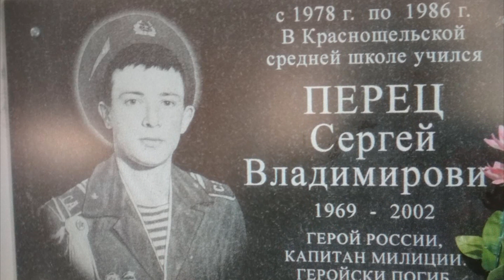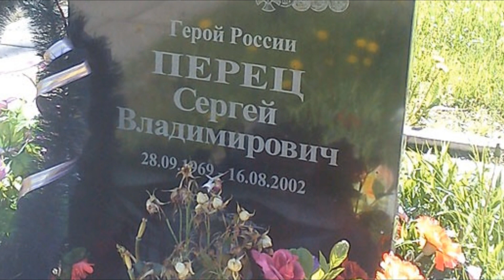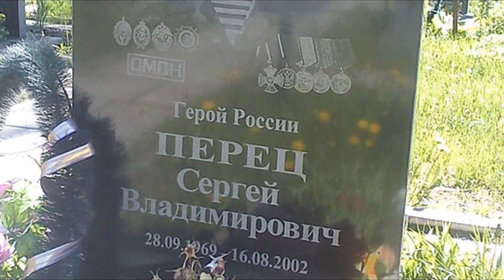Чечня 2002. Перец Сергей Владимирович — Вологодский ОМОН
1. Карта Сбербанка - 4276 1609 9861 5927

Война в Чечне - это боевые действия на территории Чечни и приграничных регионов Северного Кавказа между войсками России и непризнанной Чеченской Республикой Ичкерия. Война в Чечне имела большие потери, как со стороны федеральных войск России так и со стороны чеченцев. Чеченская война кратко - это борьба Ичкерии за независимость, за отделение от России, и выхода из её состава. Первая чеченская война и причины второй чеченской войны требуют глубокого анализа. Эксперты так же предвещают, что будет третья чеченская война, но как показывает практика сейчас Чечня находится под контролем России.

Меня зовут Сергей Локтин и в этом видео, я расскажу Вам про
офицера Вологодского ОМОНа, который погиб при исполнении своих должностных обязанностей на территории республики Чечня. Его имя Перец Сергей Владимирович